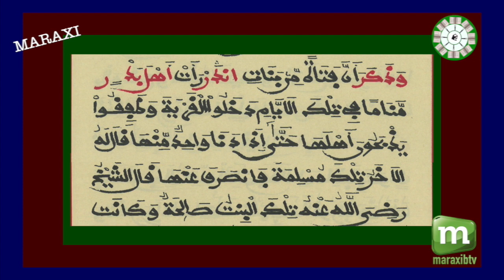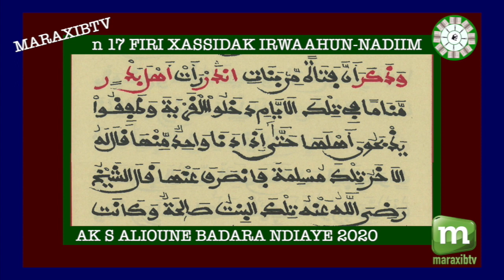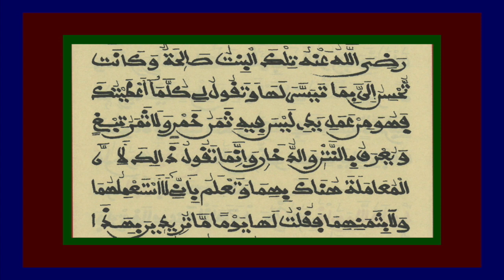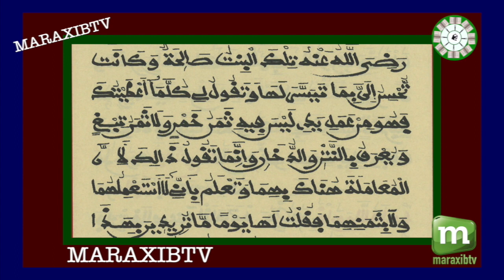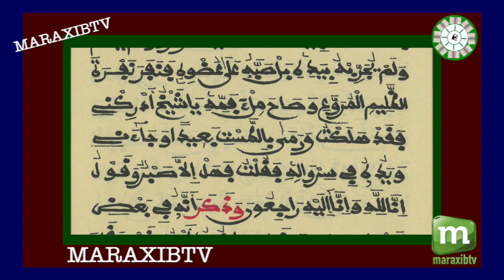n 17 FIRI XASSIDAK IRWAAHUN NADIIM AK S ALIOUNE BADARA NDIAYE 2020